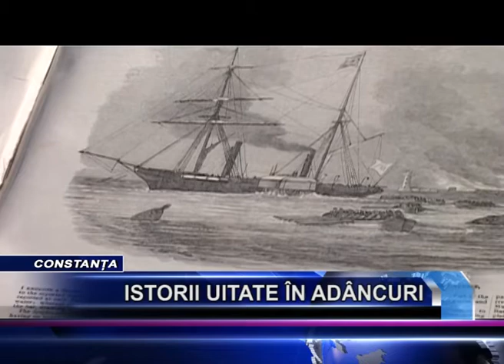ISTORII UITATE IN ADANCURI